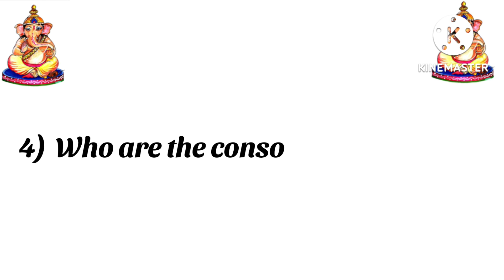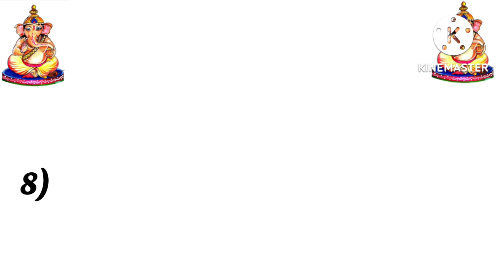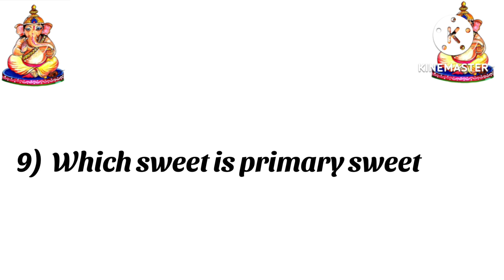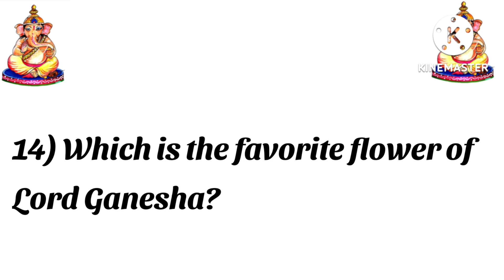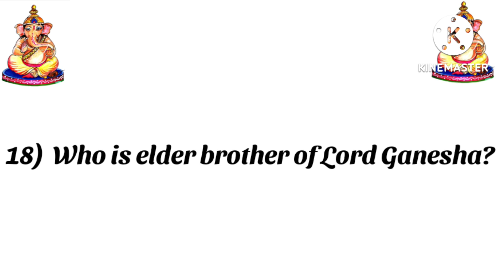Quiz On Lord Ganesha |Ganesha Chaturthi 2022 Quiz | Important Questions and Answers on Ganesha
Quiz On Lord Ganesha | Special Ganesha Chaturthi Quiz | Important Questions and Answers on Ganesha| GK on Ganesha | My Little Learner